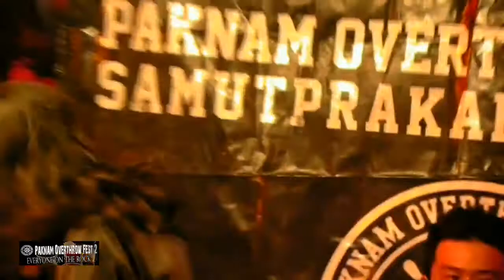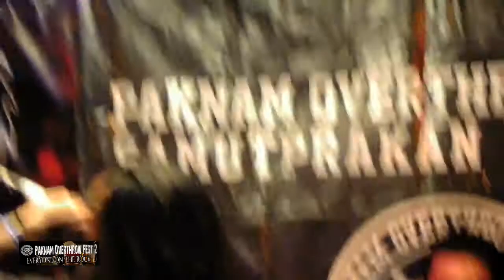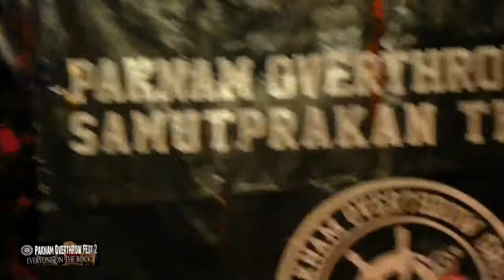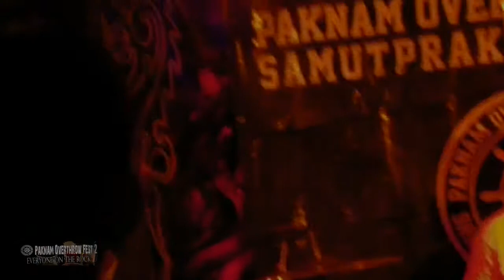Inside Your Mind (Full Set) live in Paknam Overthrow Fest 2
Pog Records  From Thailand